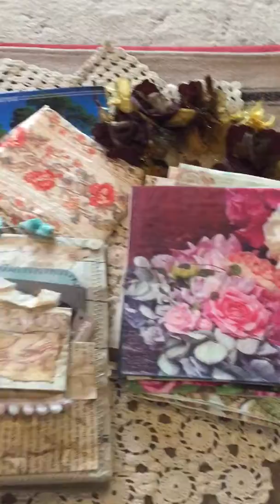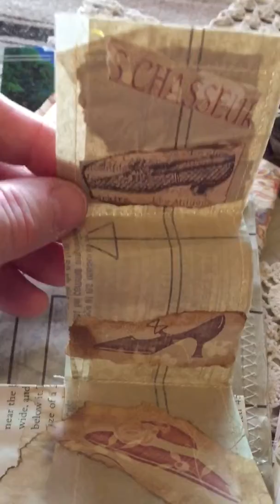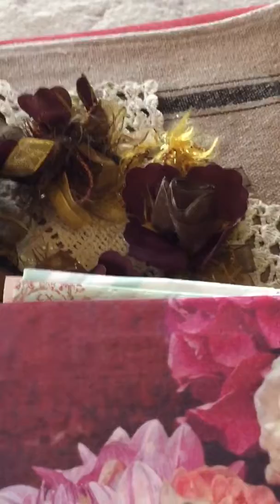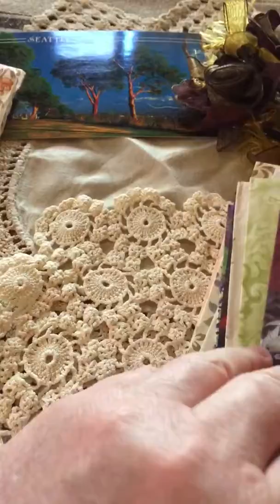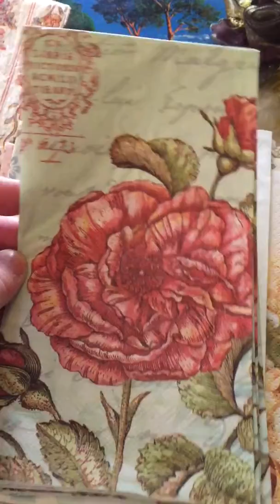Happy Mail from Kelly Snow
Happy Mail from Kelly Snow. You can't find these napkins and other goodies at her Etsy shop BygonesVarietyShop , her Facebook group Junk journal Junkies Etc and her YouTube at YouTube.com/e/KellySnow.

*** The rose trim shown and mentioned was Fromm michelle not Athena.  ***